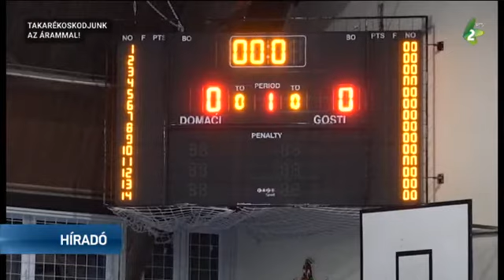Korszerűsödött az adai sportcsarnok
Szombat este adták át rendeltetésének a felújított adai sportcsarnokot.  A létesítmény többek között az adai Műszaki Iskola diákjainak, valamint a Halász József női kézilabdaklub és a Potisje-Pletex férfi-kézilabdaklub tagjainak ad otthont.